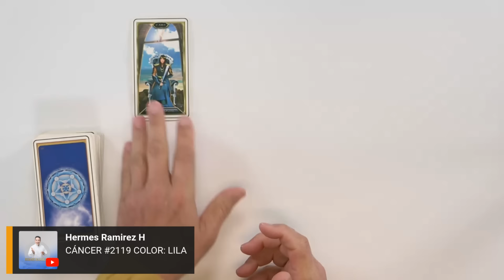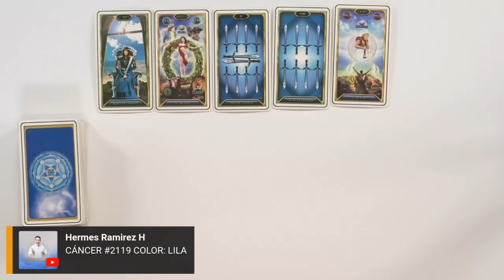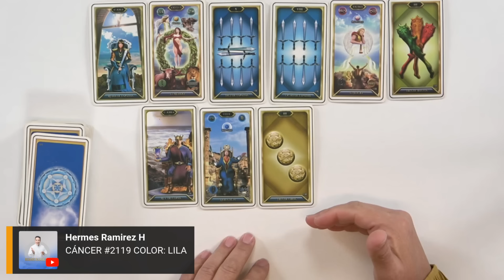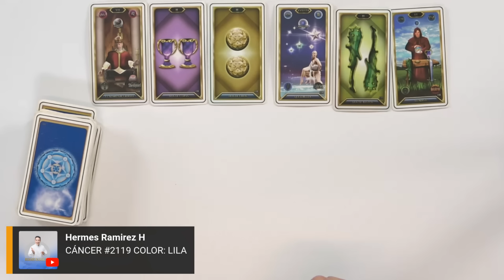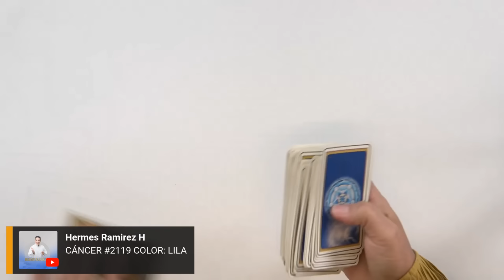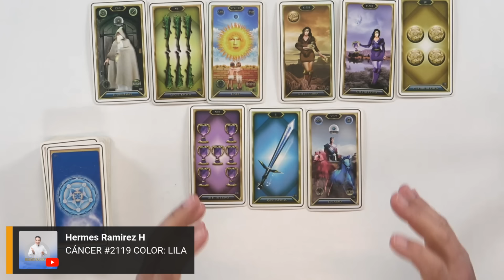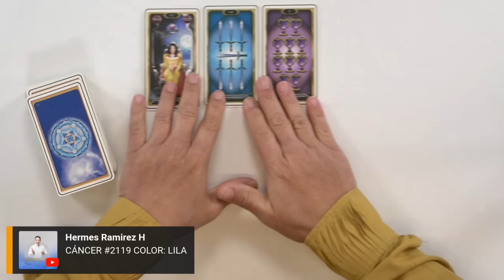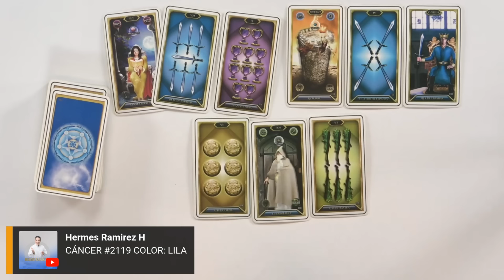CÁNCER: En tus SUEÑOS VERÁS lo que VIENE y de las cosas que se APROXIMAN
CÁNCER: En tus SUEÑOS VERÁS lo que VIENE y de las cosas que se APROXIMAN.        #2119     COLOR: LILA